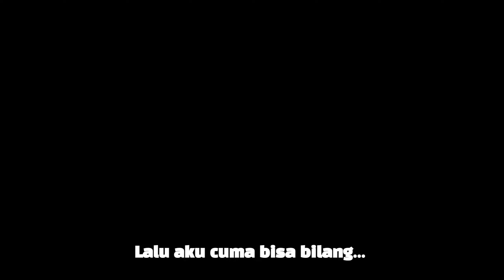HITING SOUND YG MEMUKAU !!! Senar Badminton paling AMAZING - SENAR YONEX BG 66 ULTIMAX TERBARU.....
Review senar badminton Yonex BG 66 Ultimax